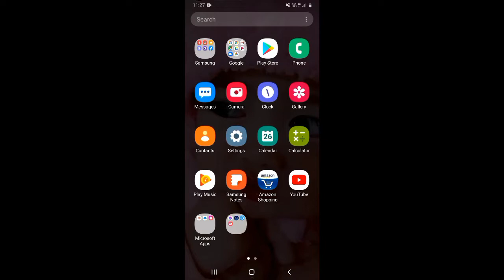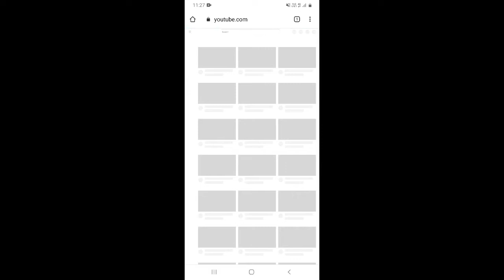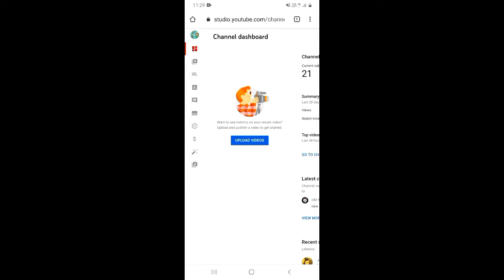YouTube Channel Ka Watch Time Kaise Dekhen | How To Check Youtube Watch Time On Mobile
About this video 👇
Dosto, is video me maine apko sikhaya hai ki aap apne youtube channel ka real watchtime kaise dekh sakte hai apne mobile se.

दोस्तों, इस वीडियो में मैंने आपको सिखाया है कि आप अपने यूट्यूब चैनल का रियल वाच टाइम कैसे देख सकते है अपने मोबाइल से |

👇 Topics Covered 👇

🔻 youtube channel ka watch time kaise dekhen
🔻 how to check youtube watch time on mobile
🔻 how to check youtube channel watch time in hours 4000
🔻 watch time kaise check kare 2022
🔻 watch time kaise check karen youtube channel ka
🔻 watch time kaise check karen 2022
🔻 watch time kaise check karen youtube ka
🔻 watch time kaise check karen youtube per
🔻 watch time kaise check karen youtube
🔻 channel ka watch time kaise check karen
🔻 youtube watch time kaise check kare
🔻 real watch time kaise check karen
🔻 chrome se watch time kaise check karen
🔻 how to see youtube watch time in chrome
🔻 how to check youtube channel watch time in hours
🔻 how to check youtube watch time hours
🔻 how to check youtube watch time 2022
🔻 yt studio me watch time kaise dekhe 2022
🔻 youtube studio watch time check kaise kare
🔻 yt studio me watch time kaise dekhe
🔻 youtube studio me watch time kaise check karen